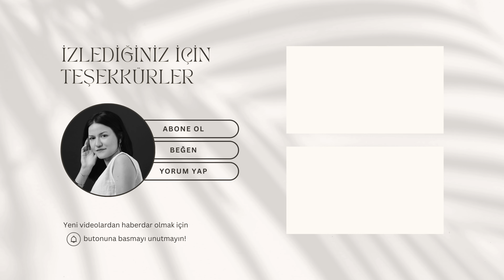yayınevlerinden gelen birkaç paket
Bu paketlerin içindeki kitapların bir tanesi hariç hepsini okudum videosunu tana kadar ama bu videoyu yine de paylaşmak istedim. İçlerinden yorumunu en çok merak ettiğiniz hangisi oldu?